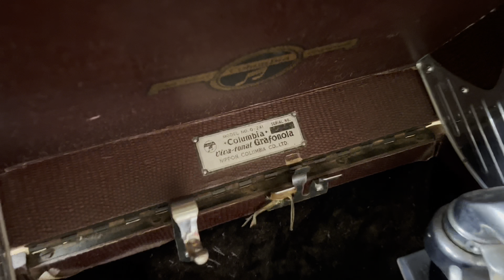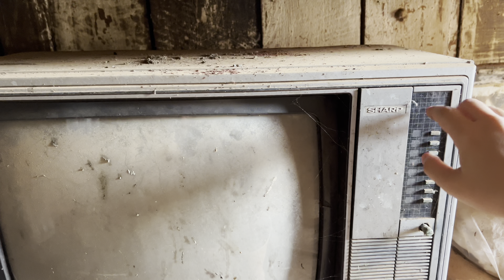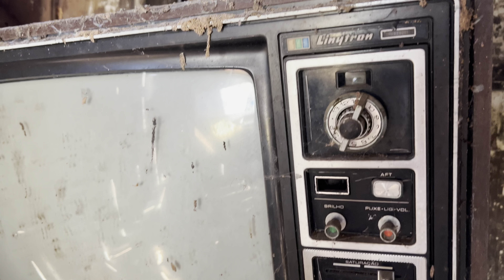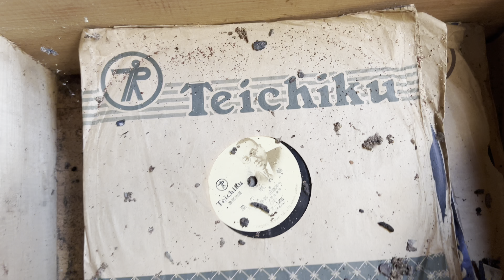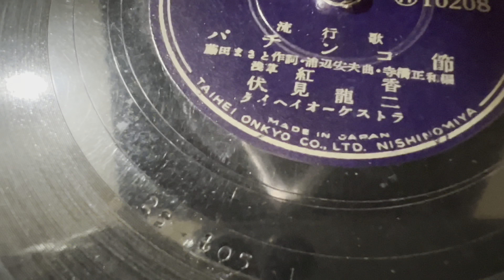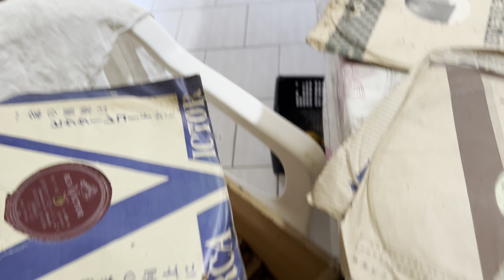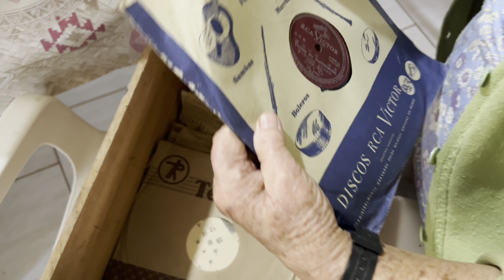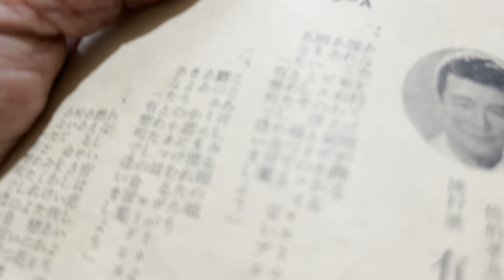VROG #28: DESCOBRINDO A VITROLA DE CASA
BOM DIAAAAAAAAAAAAA GENTEEEE! Esse vrogzinho é um vídeo que eu fui pegar a vitrola la em cima com meu pai e trouxe pra casa pra gente ouvir uns discos antigos que estavam parados la na casa antiga! Hahahahaha ouvimos musicas, ba contou histórias, comemos bolinho e foi isso! Espero que gostemmmm!!